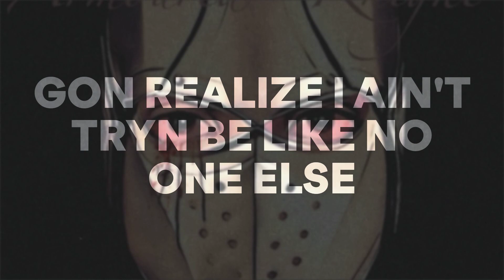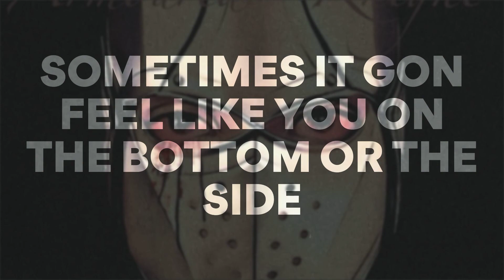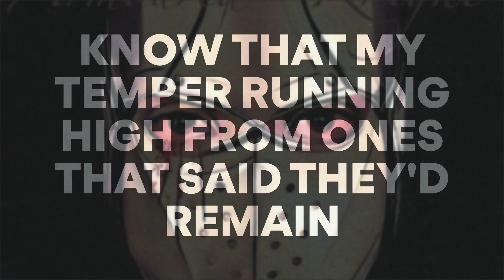GiftOfGodMP - Armoured Knight (Lyric Video)